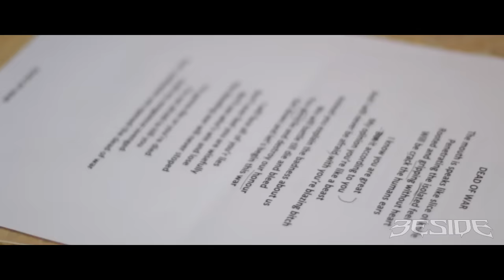Beside - "Eleven Heroes" Album Official Teaser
This is "Eleven Heroes" Album Official Teaser !!
Full Album Release on August 2015
Watch & Enjoy !!